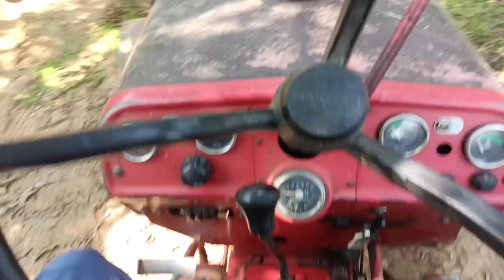baag Mein Aaj Humne dekhi nilgai